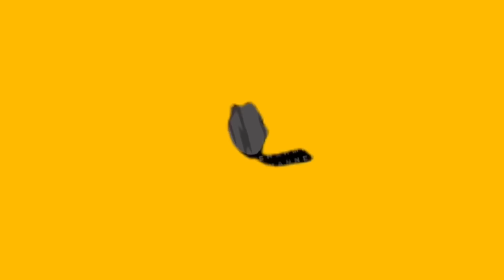24 JAM TUKAR BUDAK LOSER JADI PLAYER BOLA !!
Hari ni kita tukar budak yang takda background jadi player bola, masa tak banyak, terus switch je

TT @raynnputra)

Main Idea by Shahmi (IG @shahmi @sshahmshahril)